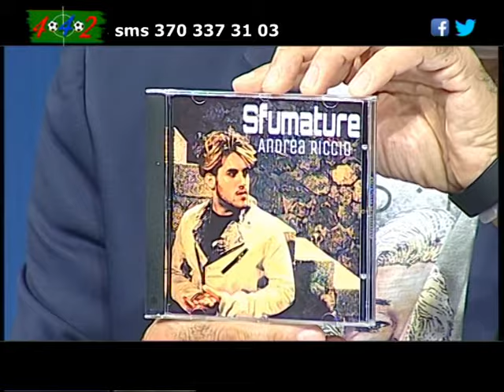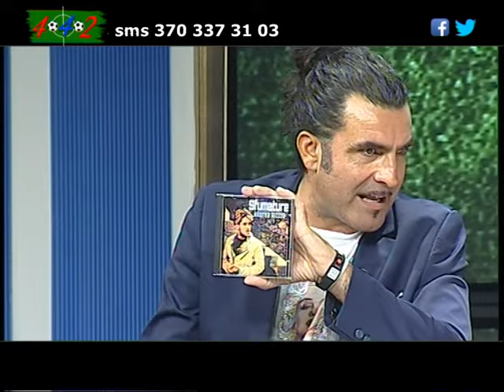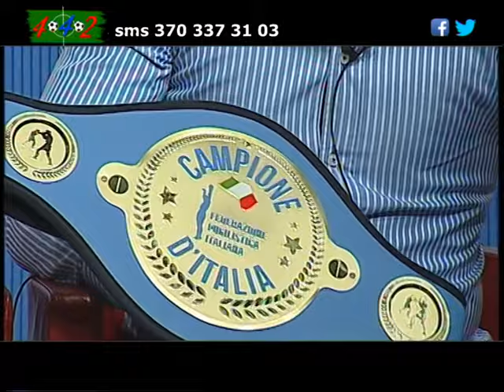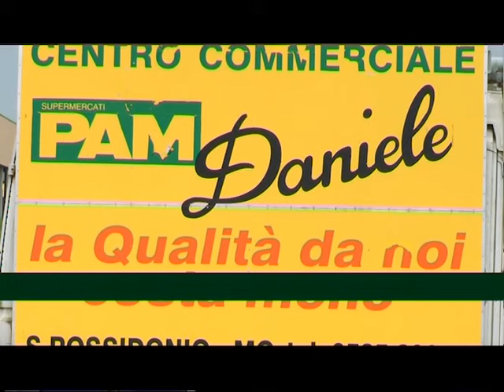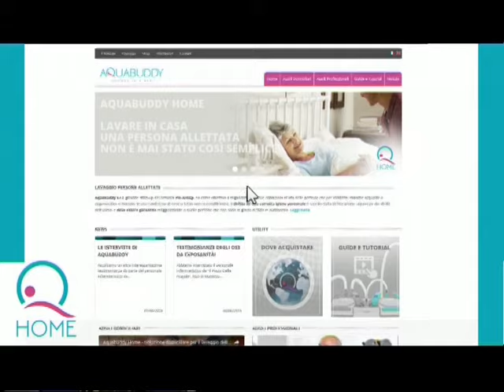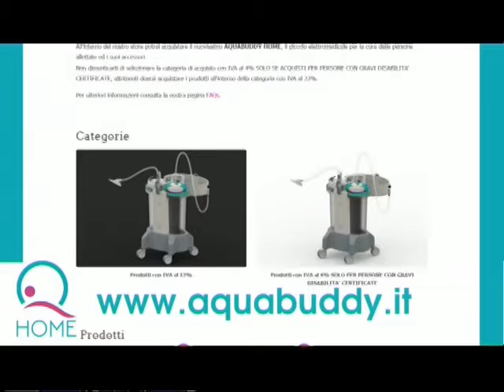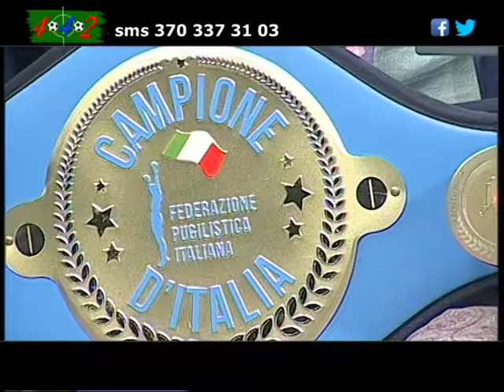442 DEL 03-10-2016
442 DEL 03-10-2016